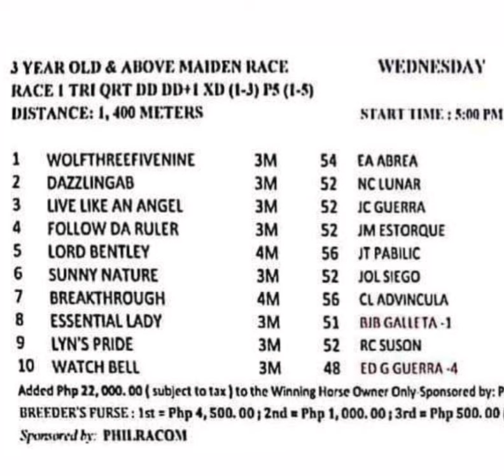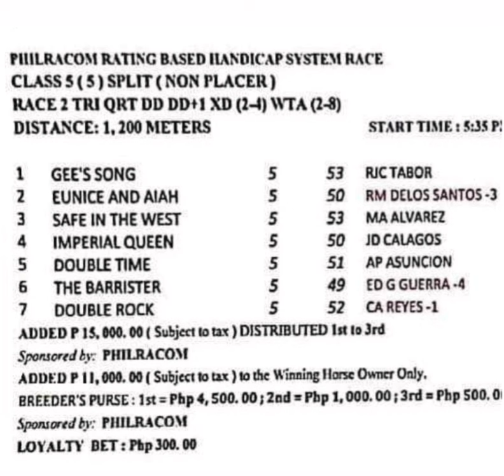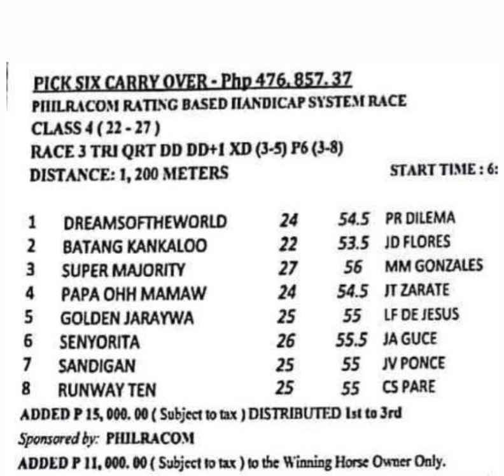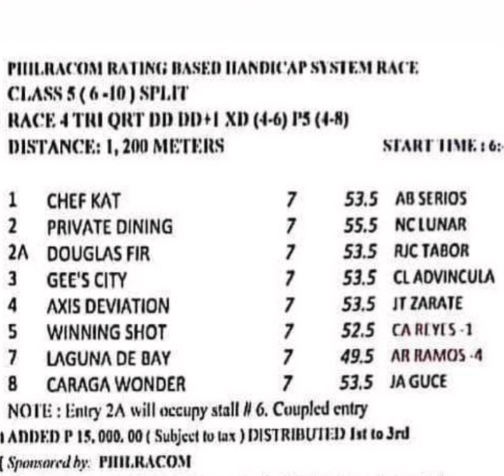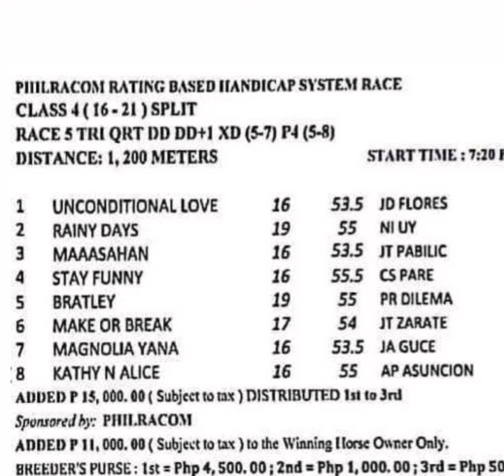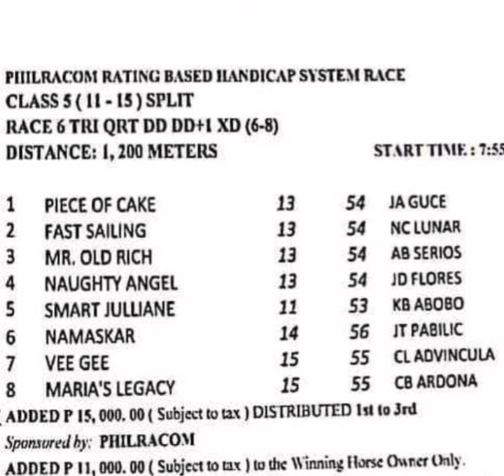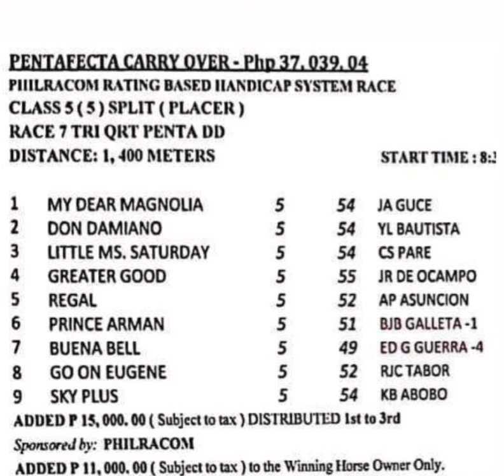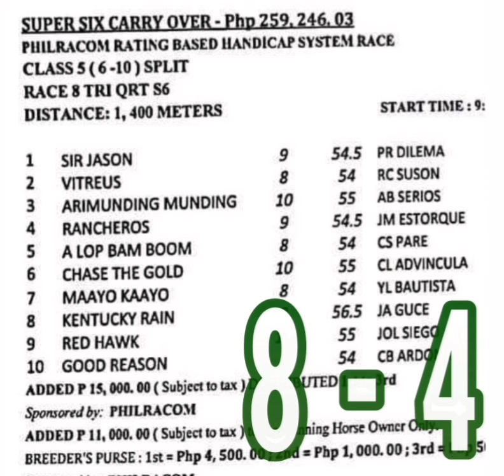MMTCI KARERA TIPS & ANALYSIS by @guceschoice APRIL 17, 2024 live horseracing ST 5 PM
April 17, 2024 / KARERA TIPS / @guceschoice / METRO TURF /

Itoy mga na review & analyze lang, sana makatulong sa inyo.